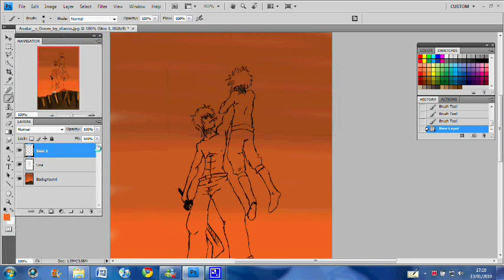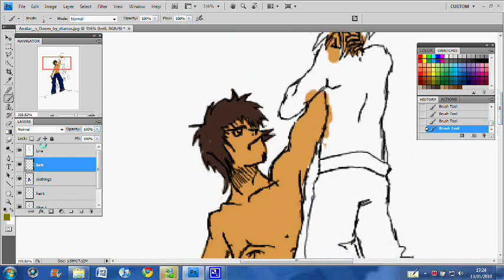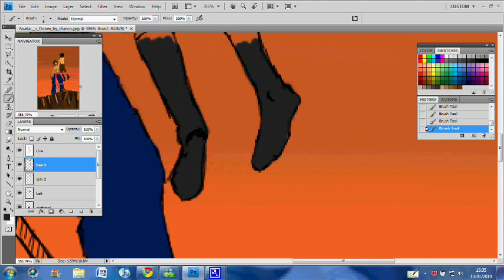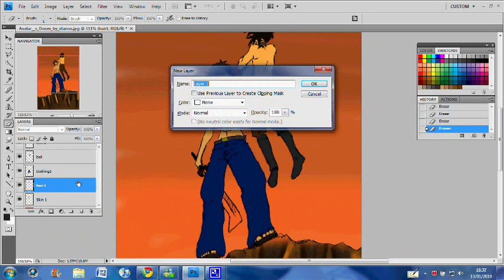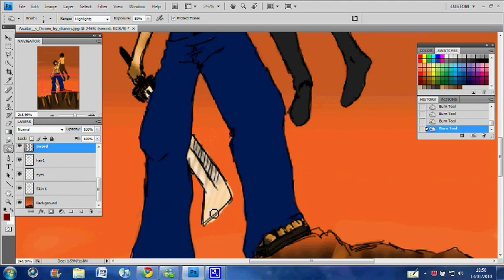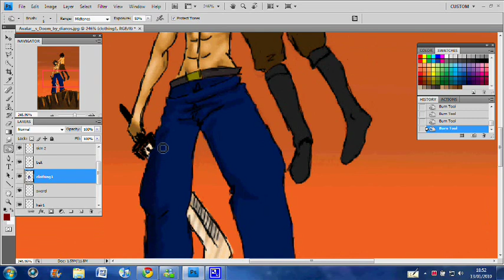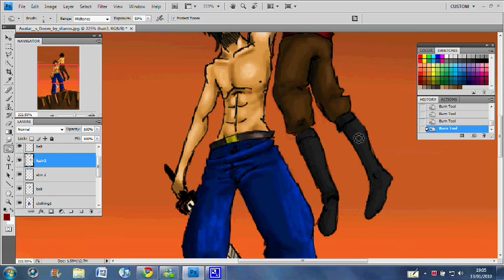Bro's Fight scene Manga Speedpainting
Manga speedpaint of big bro showing little bro how to fight. by holding him over the edge of a cliff.